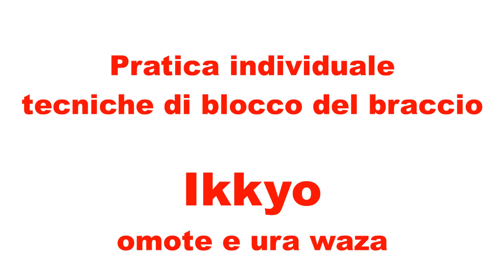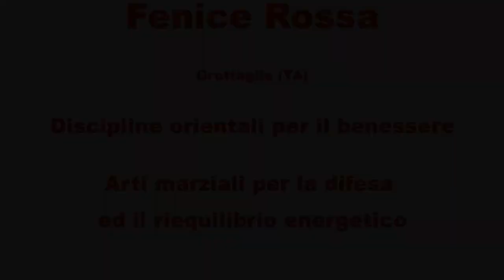Allenamento individuale a Ikkyo omote e ura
Nella pratica dell'Aikido, l'addestramento in solitaria è normalmente previsto quando ci si addestra all'impiego di Jo e Ken, mentre nella pratica delle tecniche a mani nude (escludendo quindi lo studio delle cadute o degli spostamenti del corpo) è necessario un compagno di pratica.

Oramai da tempo, a causa della epidemia di Covid-19, la pratica nei Dojo è stata sospesa, ed in tanti stanno cercando alternative più o meno efficaci, dall'allenamento domestico alla didattica online attraverso dirette sui social network o incontri su piattaforme informatiche, tutte soluzioni che – escludendo i pochi fortunati che possono contare su un familiare paziente e disponibile – rendono quasi impossibile dedicarsi al Tai-jutsu.

Nel video è proposta una progressione didattica utile ad allenare individualmente l'esecuzione della leva articolare chiamata Ikkyo in Aikido e Ude Osae in alcune scuole di Ju Jutsu.

Buona pratica!